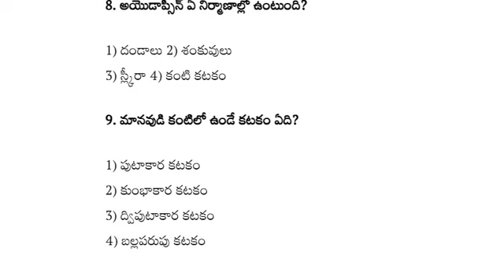Biology Practice Bits (Biological Science) FOR DSC , EDCET , PGCET